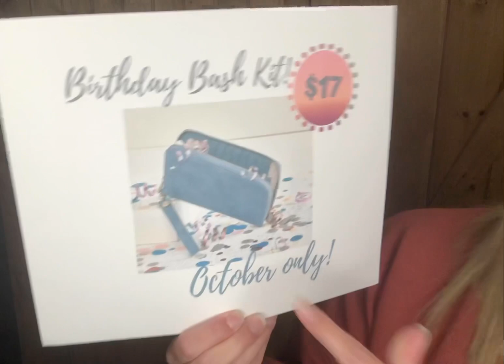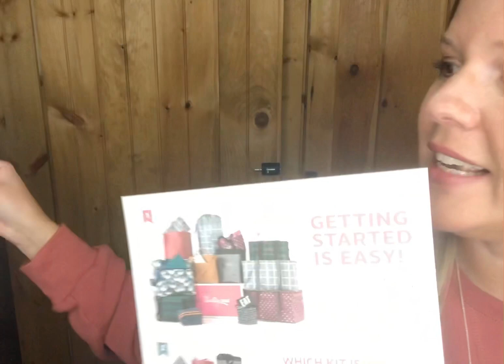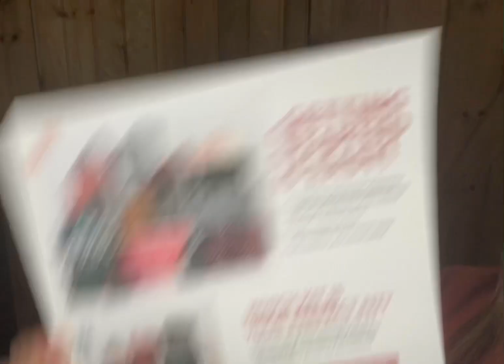Join my Thirty-One team for $17! October 2020 only! Happy Birthday Thirty-One with Andrea Carver!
🎶 Happy Birthday to you. Happy Birthday to you. Happy Birthday dear, Thirty-One! Happy Birthday to you!! 🎶

🎈 Happy 17th Birthday! Thank you for changing my life! Can't wait to help bless other women with the same opportunity I had!

🎂 For the month of October 2020 we are celebrating our 17th Birthday with a Birthday Bash Enrollment Kit! You can join Thirty-One for $17! (We also have 3 other enrollment options as well!)

Do you have BIG Financial Goals?
Do you want more time with your family?
Have you ever wondered what its like to own your own business?
Do you love helping others?

I want you to stop and think what Thirty-One could do for YOU, or maybe someone you know!